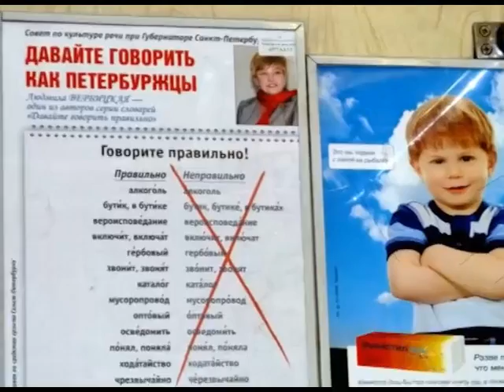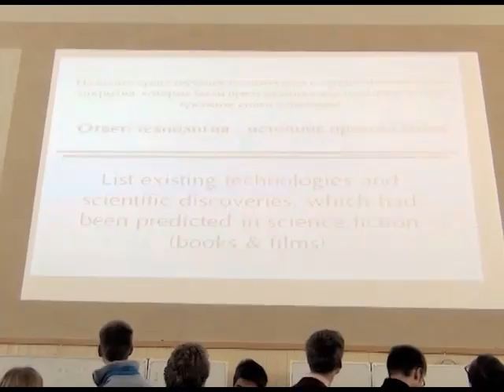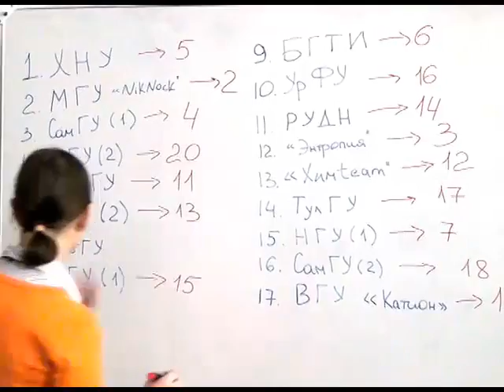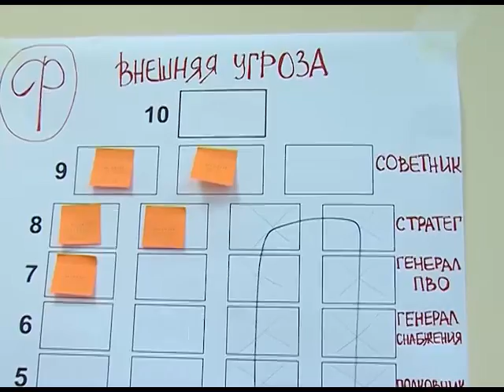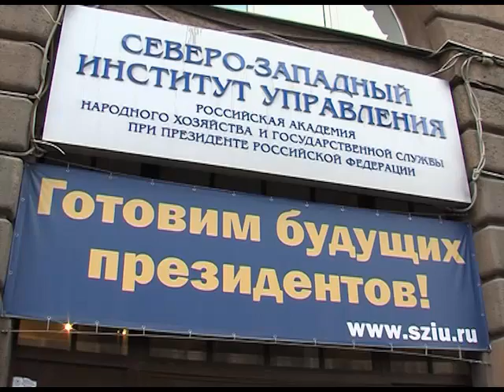О Турнире Естественных Наук_Новости СПбГУ " Самое время" 16 ноября 2013